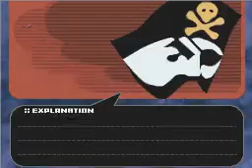Jump Ultimate Stars The Efecto:Jefe 2 con el equipo YOUTUBE 2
El Jump definitivo,The Efecto.
Otra vez el jefe 2 con el equipo YOUTUBE 2,muy famoso en el recorrido incluso en las partes extra.Este equipo está formado por:
Bobobo de 5 cuadros (lider)
Luffy de 5 cuadros
Ryotsu de 4 cuadros
Resultado:menudo tortazo XD
Disfrutadlo.